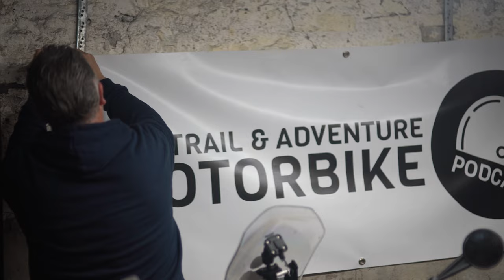TAMPodcast Bikes in Barns (Clive's Cow Byre)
Welcome to this the first Trail and Adventure Motorbike Podcast film, and maybe the first in a series of barn/garage/shed videos.

Do you have some interesting bikes to talk about?  Do you have some funny stories to tell of your motorbiking adventures?

Then maybe you should get in touch and we will come and make a film with you!

Join us for an incredible journey down memory lane as we explore the captivating world of motorbikes and trail riding. In the first part of the episode, I share my childhood obsession with motorbikes, influenced by iconic figures like Barry Sheen and Graham Noyce, and my dad's love for bikes. I reflect on my first bike, touring Europe with my dad, and how my bedroom walls were plastered with pictures of motorbikes. From dreaming of becoming a mechanic to actually designing and building my own bikes, the fascination never faded.

The second part of the episode shifts gears to the thrill of riding. I talk about my own collection of bikes, from the Honda CB125S, which I converted into a schoolboy scrambler and raced at 12 years old, to the 2021 Honda CRF 300 Rally that I recently upgraded with Rally Raid suspension. Additionally, I share my experiences with the Beta Evo 300 two-stroke, which I use for trials riding. Lastly, I extend an invitation to listeners to join me in creating a film about the bikes and the podcast, and reveal my plans for a trail riding weekend in the Peak District. Buckle up and ride along as we explore this exciting world together.

Filmed and Edited by Archie Barber  @RebrabMedia

Motorcycles, Honda CB125S, KX125, FS1E Yamaha, KTM 400 EXC, Honda CRF 300 Rally, Beta Evo 300, Trials Riding, Barry Sheen, Graham Noyce, World Championship, Mid 70s, Schoolboy Scrambler, Rally Raid Suspension, Trail Riding, Peak District, Film, Podcast